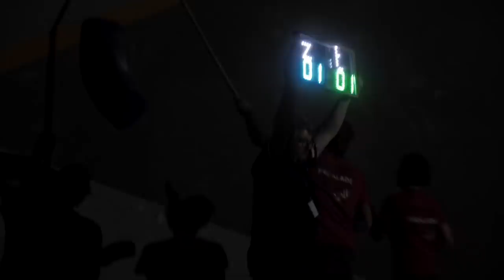France de Bloc: Le championnat de Fanny Gibert et Manu Cornu | Relais Vertical #112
Les nouveaux Champions de France, Fanny Gibert et Manu Cornu, racontent ce Championnat de bloc 2020, bloc après bloc.